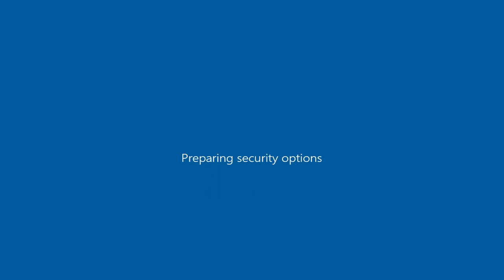Drive By w VW Bora Pacific ( GTA San Andreas car mod )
GTA San Andreas\data ; vehicles.ide ( open with notepad ) ; "603, phoenix, phoenix, car, PHOENIX, PHOENIX, null, executive, 5, 0, 0, -1, 0.7, 0.7, 0" , just like a previous one